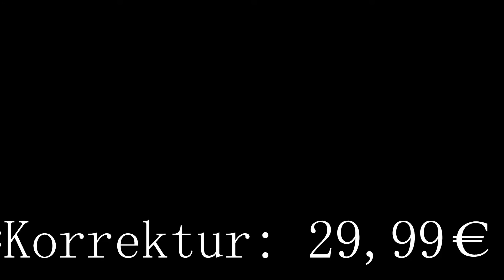Vorgehauen: Monatsvorschau History Games Januar 2019 (At the Gates, Tank Mechanic Simulator)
🏰 In dieser fortlaufenden Video-Reihe namens Vorgehauen gebe ich euch eine kurze Vorschau bzw. Preview auf die anstehenden History Games Releases des jeweiligen Monats. Ich gebe euch die wichtigsten Informationen zum Spiel und seinen Entwicklern, den angekündigten Features sowie eine kurze historische Einordnung. Damit verpasst ihr hoffentlich kein einziges History Game mehr, das in diesem Jahr erscheint! Immerhin gibt es inzwischen jährlich so viele Neuerscheinungen, dass man kaum noch einen Überblick behalten kann.

🏰 Januar 2019:
Wie üblich gibt es im ersten Monat des Jahres nur wenig Neuerscheinungen, so auch im Segment der History Games: Nur 3 von 4 ursprünglich für Januar angekündigte Spiele sind bzw. werden erscheinen, das für Ende Januar angekündigte Tropico 6 von Limbic Entertainment und Kalypso Games wurde nach der Beta-Testphase nun zum 29. März 2019 verschoben:

🏰 3. Januar:
Medieval Kingdom Wars von Reverie World Studios
(nicht im Video genannt, weil bereits erschienen)

🏰 23. Januar:
Jon Shafer's At the Gates von Conifer Games
(Dahinter steht Jon Shafer, welcher nach schwerer persönlicher Krise nach insgesamt 7 Jahren nun endlich das Spiel releasen kann.)

🏰 29. Januar:
Tank Mechanic Simulator von DeGenerals und veröffentlicht durch Play Way S.A.

🏰 Ihr möchtet meine Kanalarbeit direkt unterstützen?

🏰 Die Playlist zu Vorgehauen - Monatspreview History Games: